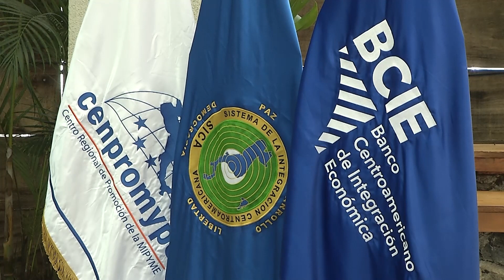Política regional de modernización y transformación de la mipyme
Los principales retos para empujar a las micro pequeñas y medianas empresas de manera regional, fueron abordados por representantes del sistema de la integración centroamericana.